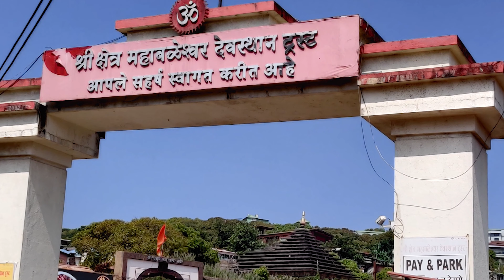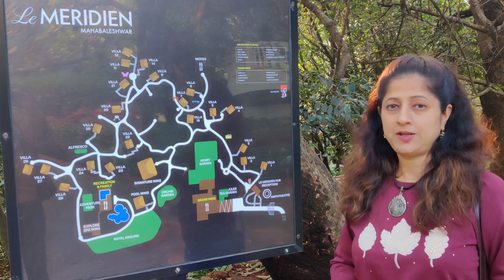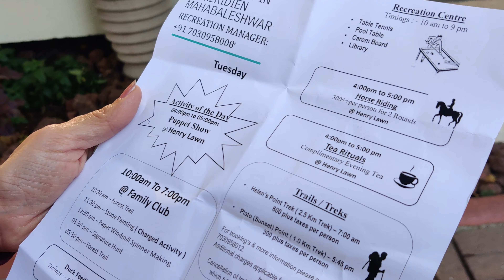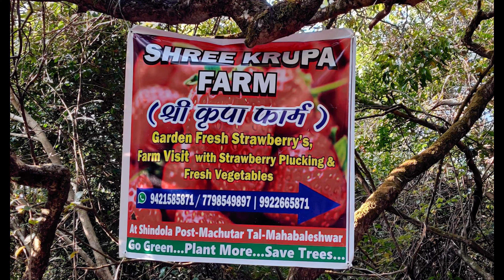Mahabaleshwar, Le Meridian, strawberries& more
This short 2 day Mahabaleshwar trip will take you to Kates point, Niddle point  & Wilson point. Also it will give you a glimpse of 5 star hotel Le Meridian where we had a relaxing & pampered stay. You get a very interesting information about cultivation of straberry for which Mahabaleshwar is best known for.

Kate point                         :1.05
Niddle point                      : 1.38
Hotel Le Meridian            : 2.49
Wilson point                     : 11.43
Organic strawbery farm  : 12.32